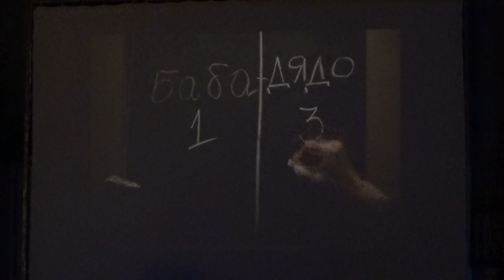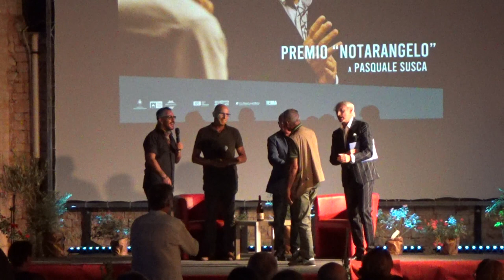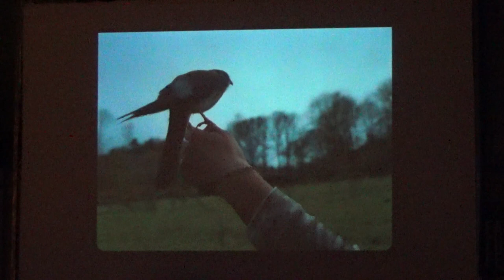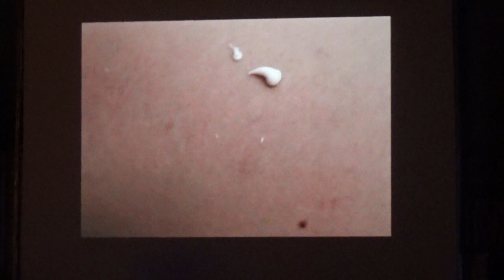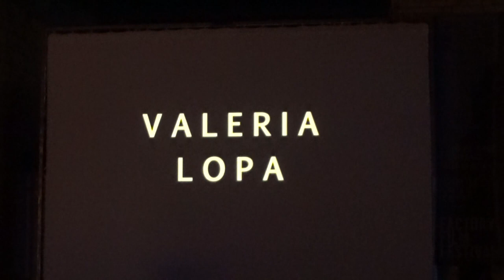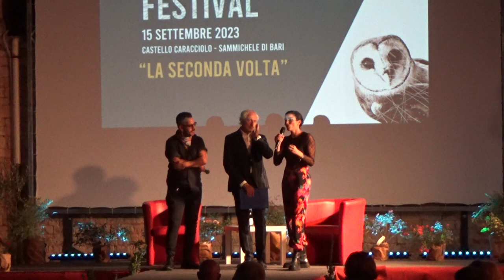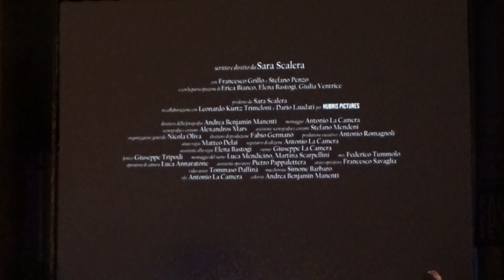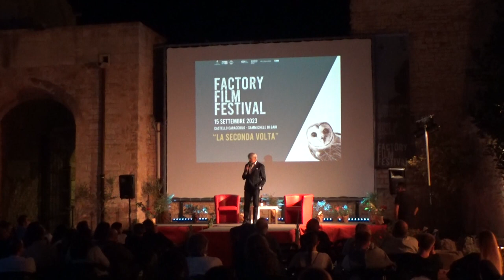Factory film festival (15 settembre 2023) Sammichele di Bari